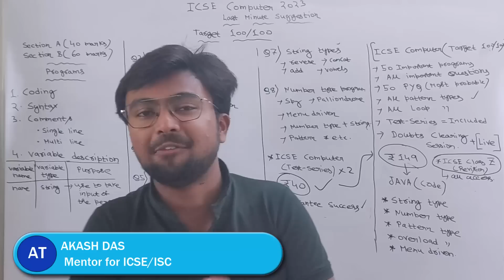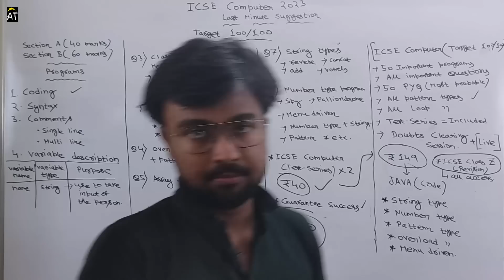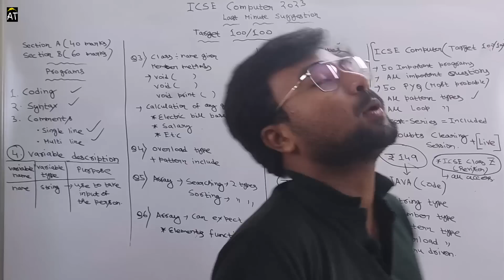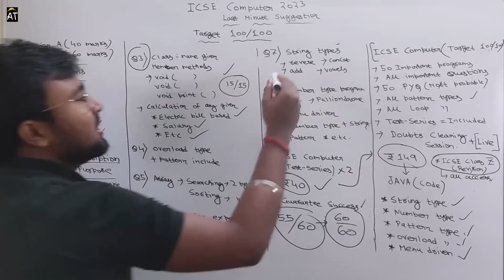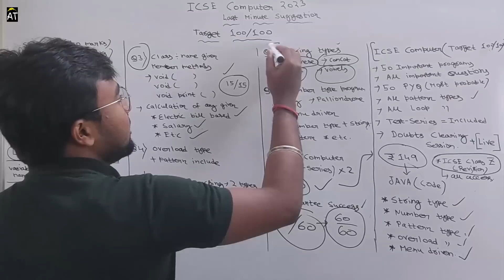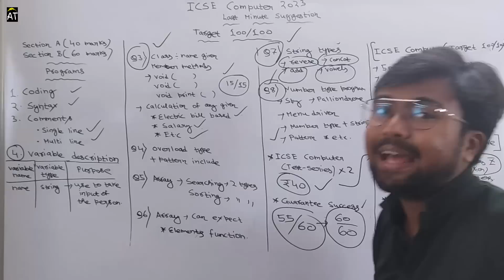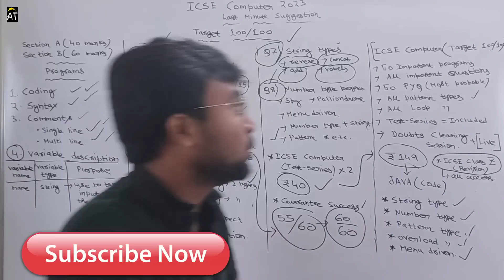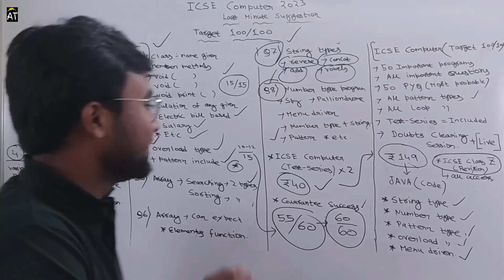ICSE 2023: Get 60 out of 60 in programming Computer easily | My guarantee | just follow these steps!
ICSE Class X ( Revision Notes) Physics Chemistry Biology Computer (Mostly covered)